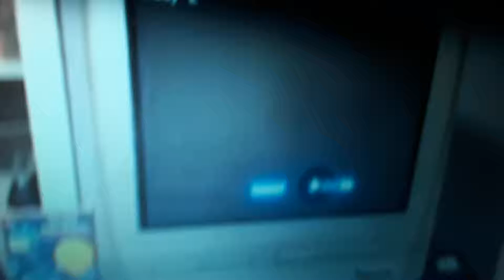Opening to let's have fun at the slush puppie factory 1996 vhs